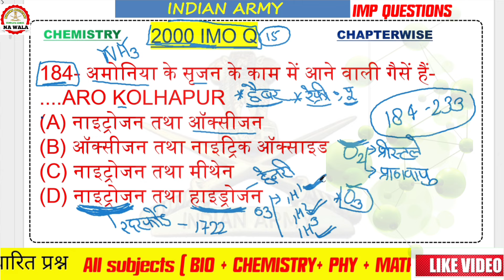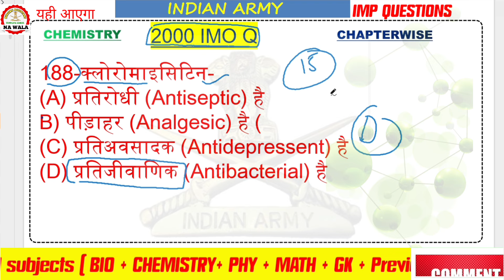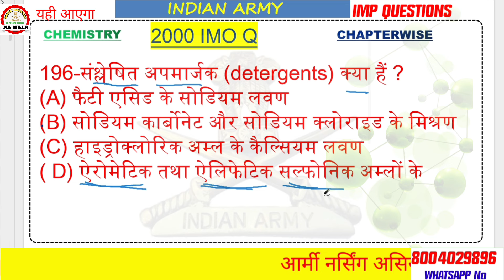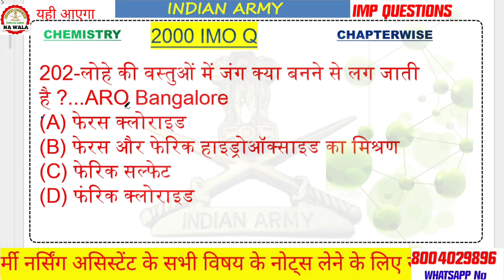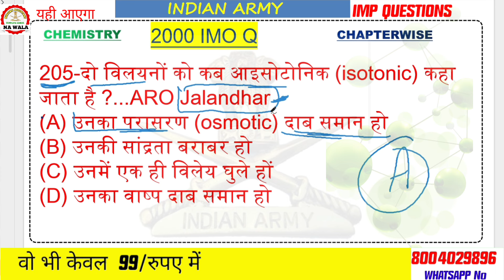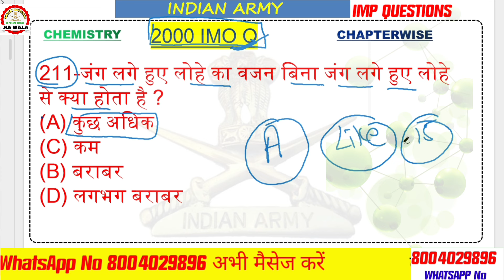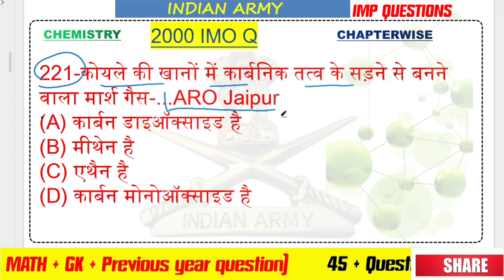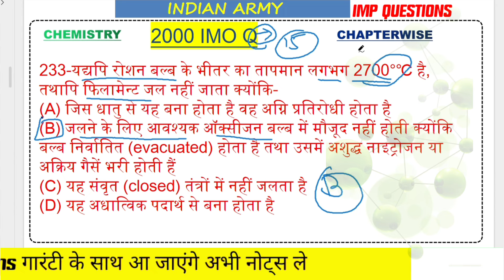army nursing assistent chemestry | previous year question army nursing assistent chemestry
army technical chemistry syllabus
army nursing assistant physics Classes
army nursing assistant chemistry syllabus
army nursing assistant biology classes
army nursing chemistry class
army nursing assistant chemistry marathon
indian army nursing assistant chemistry classes
army nursing assistant chemistry practice set